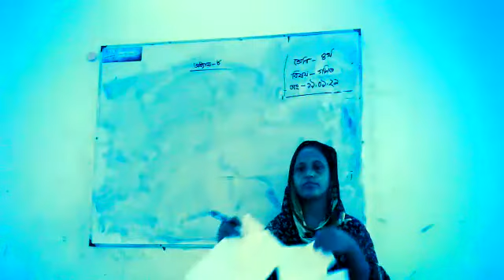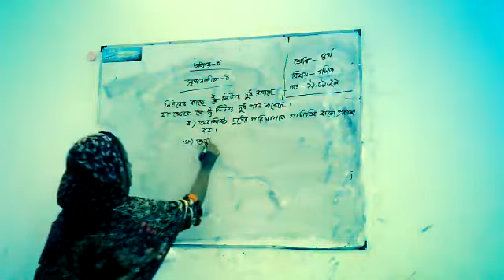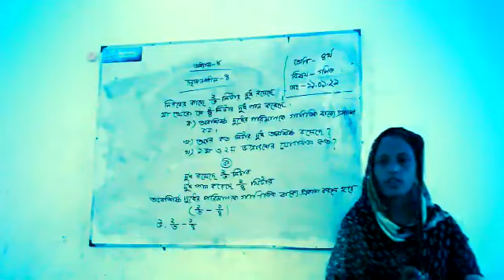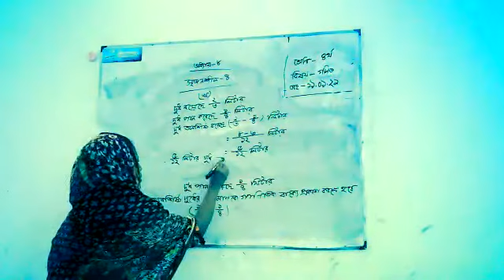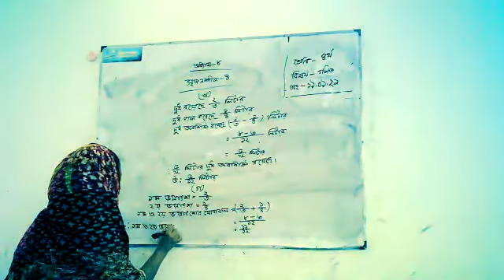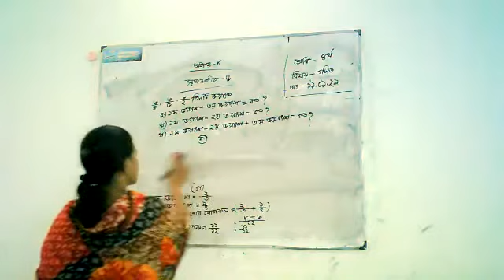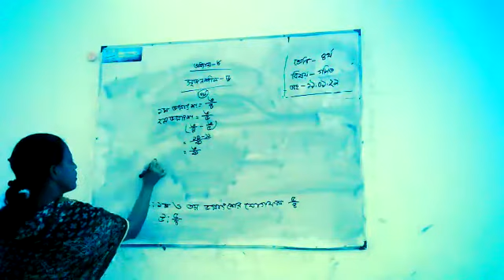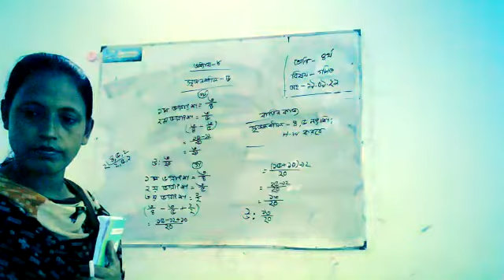class 4 math